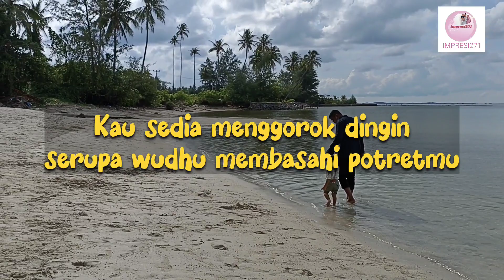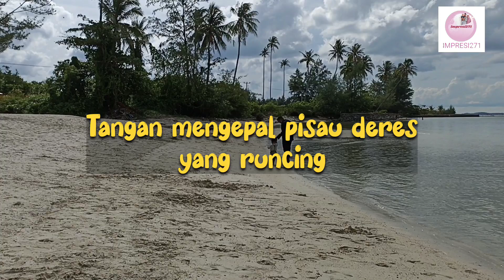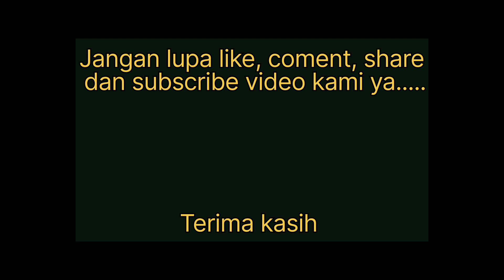Puisi -Peziarah Getah- Karya Juniar Sinaga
Suara: Juniar Sinaga
Instrumen: Musikalisasi puisi
Property: Dokumentasi pribadi Impresi271